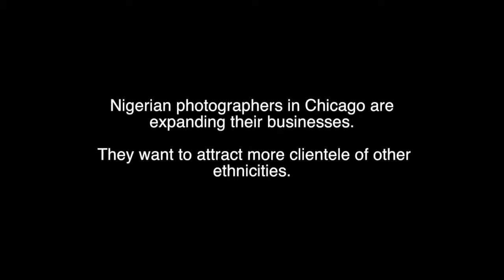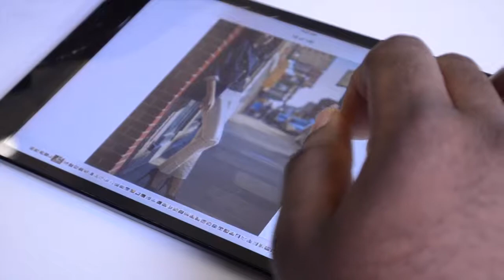Nigerian photographers in Chicago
Nigerian photographers in Chicago are expanding their businesses. They want to attract more clientele of other ethnicities.